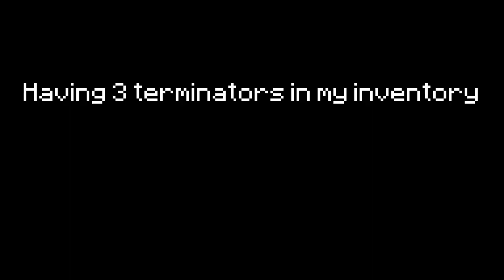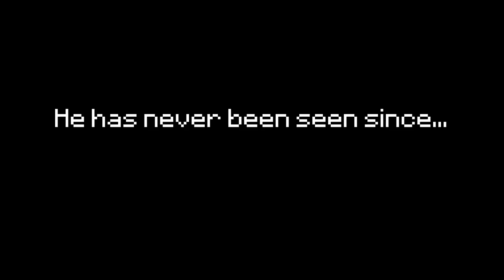How I Obtained 3 Of The BEST BOWS In The Entire Game | Hypixel Skyblock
Hello! In this video I obtained 3 Terminators with each having one of each best ultimate enchant on them, Soul Eater, Duplex and Fatal Tempo.

Why are you reading thisthis Minecraft YouTube video was made on Hypixel. Hypixel is a server with lots of games, such as Bedwars, Skywars, and Minecraft's biggest MMORPG Hypixel Skyblock. Hypixel has has a lot of notable players, such as Dream, Technoblade, and Tommyinnit. Hypixel Skyblock is Hypixel's most popular game. Some of the popular items are the Hyperion, Necron armor, Storm armor, overflux, plasmaflux, the 50mMidas sword, the Aspect of the end, the Aspect of the dragons, the valkyrie, and many more. Some of the bad things on Skyblock are Duping, irl trading, and scamming. I hope you enjoyed these words which are all relevant to the video! Also, a new farming island was added which has the Golden Ball item, which no one owns and is one out of one (1/1). Rat pet is cool. Swavy, Timedeo, Fairy Soul Guide, Money Making Method, and other things are all part of the server, along with Refraction. Dungeons necron floor 7. Master mode is a thing as well. They recently nerfed the strength stat, making a lot of dungeons classes a lot worse such as Berserker and Archer. Mage, Healer, and Tank should be fine. The hypixel admins have completely removed sword swapping and killed the bonemerangs. The giants sword is also dead now. The Astrea is still trash. This is a Hypixel Skyblock Tutorial, or a Hypixel Skyblock Dungeons Guide. please fix negative strength because of the Soul Eater enchant, and buff archer. nerfmage tho. I voided the Hyperion, so sad. I love Technoblade and Dream and Tommyinnit and 56ms (Swavy) and Thirtyvirus, not just because their names get views as meta tags. This video is not a Dungeons Guide, Money Making Method Guide, Hypixel Skyblock Guide, or anything of the sort. Recently, Hypixel released the SMPS, similar to the Dream SMP with members like Skeppy and Sapnap. This is long lol. Then 600 the next day. Then 700 the next day. What the freak! I AM AT 800 NOW GG! Also Hypixel Admins released an enderman slayer boss quest thing, and it is pretty difficult to kill which is why you would need an enderman slayer guide or tips and tricks on how to beat the new enderman slayer. The Juju bow is really good. I also like the warden helmet and Necron Armor. I recently got SCAMMED!!! They took my Strong Dragon Chestplate, I am in tears. At least they didn't take storm armor or superior armor. The crown of greed is bad. I crashed the NEW GAME MASTER RANK and got BANNED ON HYPIXEL! The anticheat Watchdog is broken. RATS. Floor. Catacombs. Badlion is not very good. I played dungeons not using the new Terminator bow, which is very op. Thirtyvirus does not like the god potion, he says it is not a good item. Personally, I am impartial. Recombobulators are cool though! Rend VS Soul Eater ultimate enchantments, which is better! I think Legion and Chimera are cool as well! Hypixel is currently down! Large DDOS attacks forced the server to close to resolve the issues. This video is NOT an auction flipping tutorial or Bazaar Flipping tutorial. It is not a money making method video either. The mini wither can bother some people if used in a certain way. Scammers are desperate in Hypixel Skyblock. The MELON HELMET is the NEW BEST HELMET IN HYPIXEL SKYBLOCK! SUB TO QUAGLET! idk what to add sorry. DREAM SMP TWITTER DREAM STANS MCYT MCTWT LOL! Undertaker01 is my favorite youtuber. I found out how to dye ANY armor in Hypixel Skyblock. This is kind of an Armor Dying tutorial. (not) REAL!!! I became egrill (girl). Foraging is a bad skill. Fishing too.